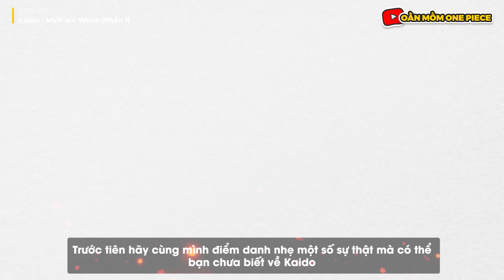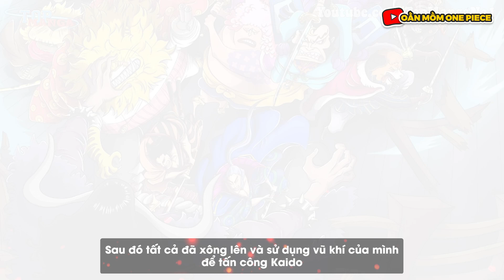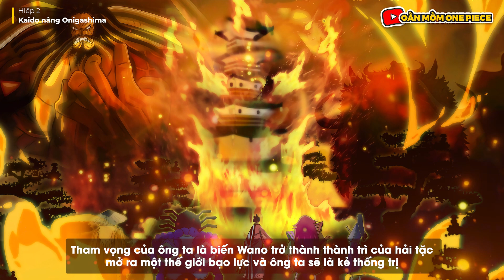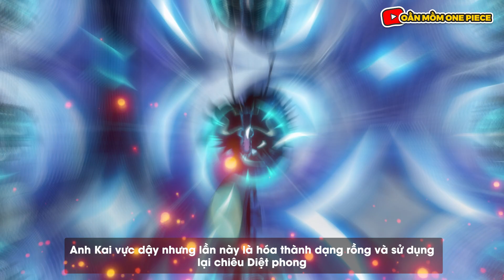Sự Thật Thú Vị Về Sức Mạnh Của Kaido Tại Wano với 8 Hiệp Đấu Phần 1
Thầy ông nội Kaido - MVP arc Wano và 8 Màn thể hiện sức mạnh của Kaido tại Wano. Đẳng cấp của một tứ hoàng đã được khẳng định nếu chúng ta nhìn lại tất cả các hiệp đấu liên tiếp của Kaido
1. Kaido với Samurai
2. Kaido nâng Onigashima
3. Kaido vs 5 siêu tân tinh
4. Kaido vs Luffy part 1
5. Kaido vs Yamato
6. Kaido vs Luffy và Momonosuke
7. Kaido Luffy part 2
8. Kaido vs Luffy sun god nika
Tất tần tật về Băng hải tặc Oằn Mồm
1. Group
2. Fangape
3. Instagram
4. Tiktok
5. Kênh youtube

🚫 ► Credits to:
► これはファンで作ったワンピースビデオです。ビデオにある画像は Eiichiro Oda 先生 と Toei Animationさんのです。何か問題があったら、私はすぐ削除します。ありがとうございます